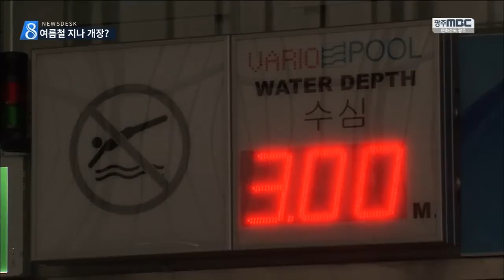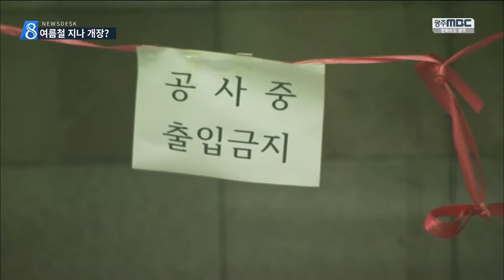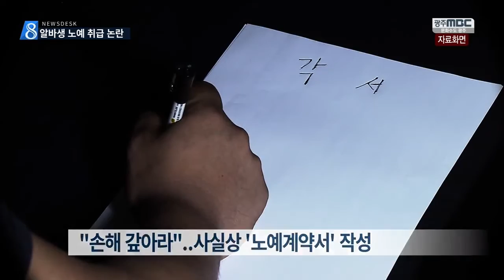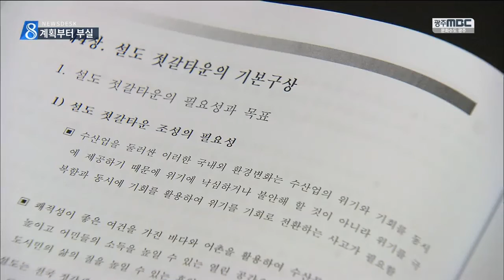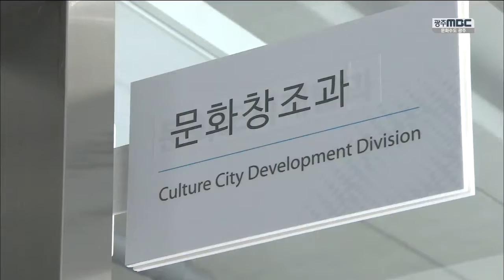[뉴스데스크]뉴스데스크 다시보기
광주 남부대 국제수영장과 염주 수영장을
여름이 다 가고나서야 이용할 수 있을
전망입니다.

개보수와 협약 체결이 늦어지면서
다음 달 말에나 문을 열 것으로 보입니다.

편의점 알바를 둘러싸고 분쟁이 끊이지

'노예 계약서'까지 썼다는 피해 청소년들의

지역 배구계가 유망주 발굴과 육성에 어려움을 겪고 있습니다.

한전 프로 배구단 이전은
배구의 저변 확대로 이어질 수 있습니다.

세계수영선수권 대회 선수촌은
신도심 개발이 아닌 구도심 재개발 방삭으로
지어질 전망입니다.

평가 1순위로 꼽혔던 첨단 3지구는 대상지에서
사실상 빠졌습니다